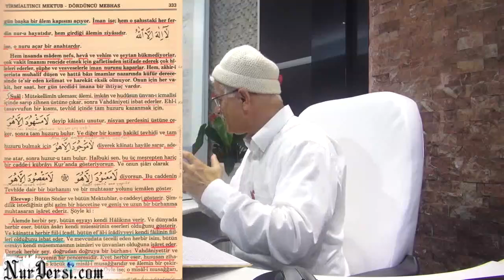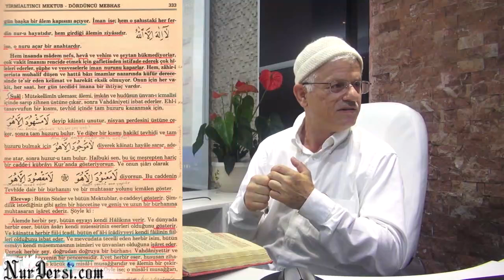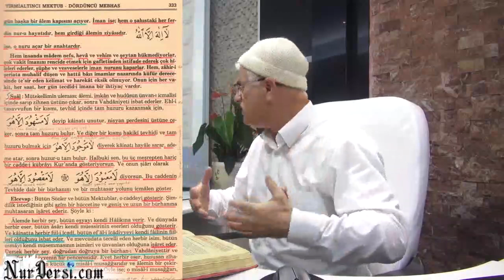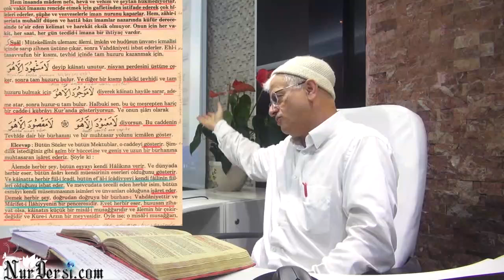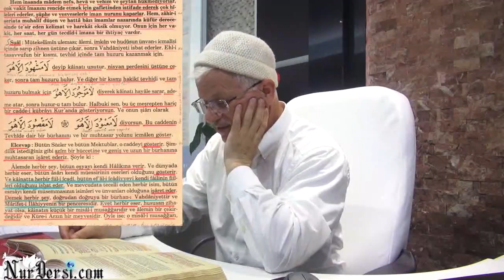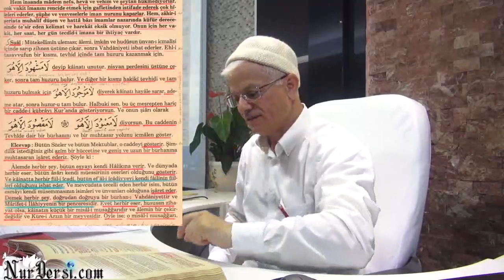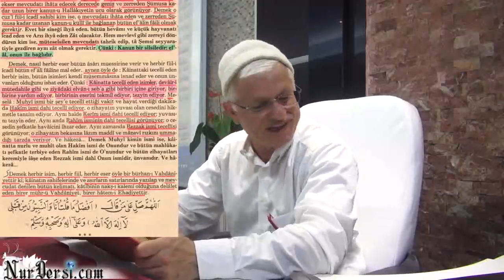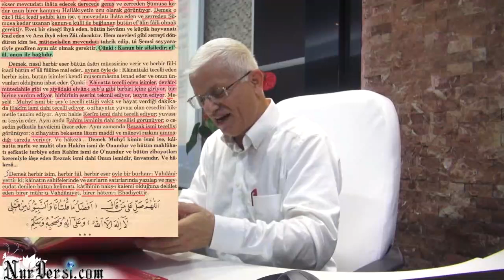Allah'ın (cc) İsbatı-86